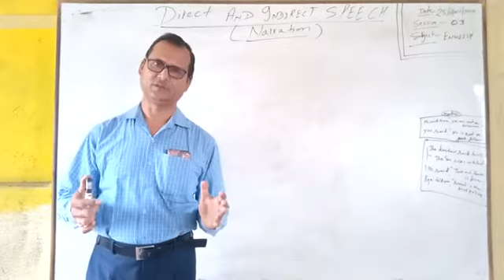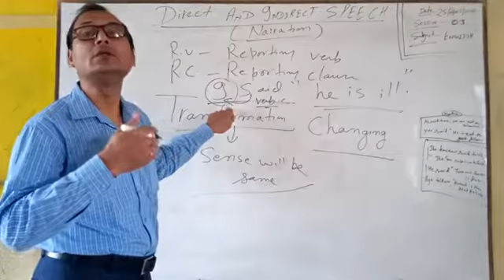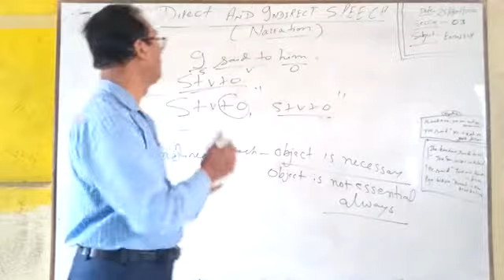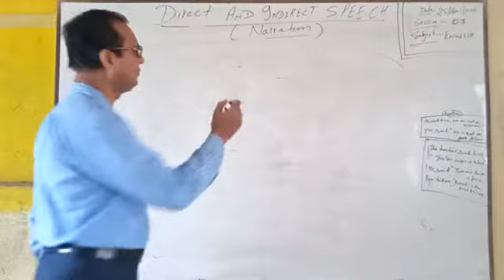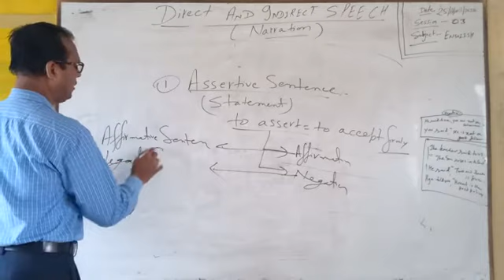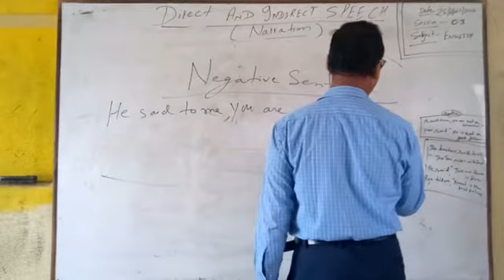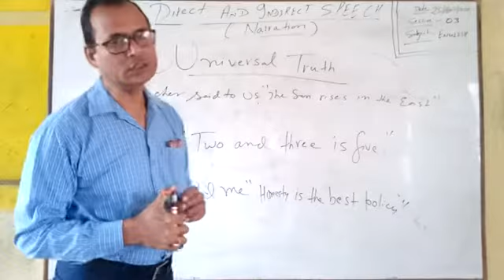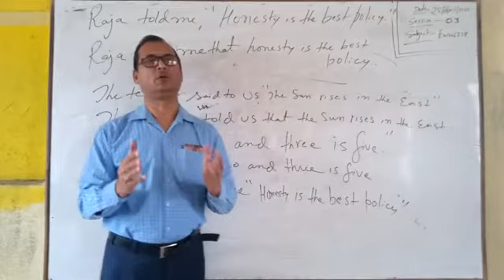ENGLISH 9-10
NARRATION-3